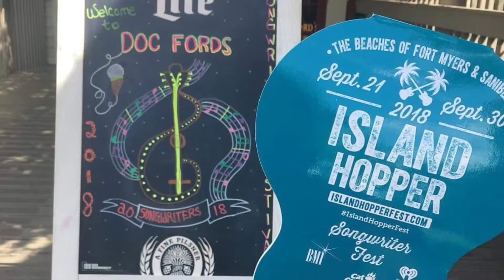THE BEST OF FORT MYERS BEACH: Music to our ears.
We celebrate the local music scene with Jo List and Mary Winner, two of the island’s prized performers. Our interview ends with a terrific encore!